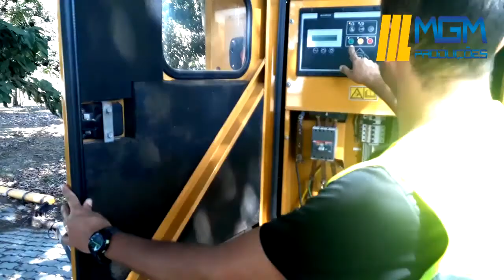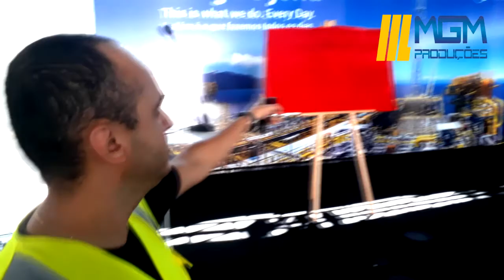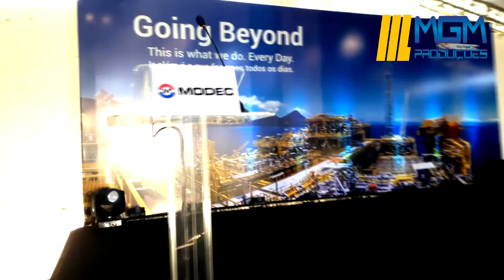Inauguração da nova base MODEC em Macaé 01/08/2019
Som, estruturas, geradores e iluminação MGM PRODUÇÕES.
(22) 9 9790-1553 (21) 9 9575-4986